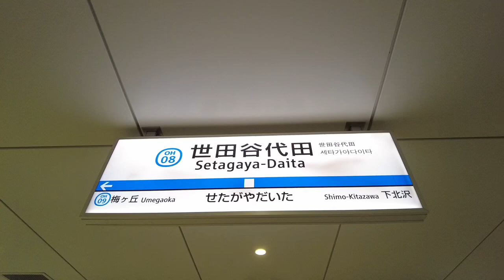小田急線 世田谷代田駅周辺を歩く Take a walk around Setagaya-Daita Station on the Odakyu Line 2022.7.1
2022.7.1

小田急線、世田谷代田駅周辺を歩きました。
世田谷代田駅は、東京都世田谷区代田にあります。
2017年にリニューアルした地上駅舎が完成ということで、駅はとても綺麗です。
世田谷代田駅周辺にあまりお店はありませんが、下北沢にも近いので不便ということはないと思います。
駅に隣接している、2020年に開業した由縁別邸が一際異彩を放っていて、世田谷代田駅と言えば由縁別邸、的な感じになりそうです。

I walked around Setagaya-Daita Station on the Odakyu Line.
 Setagaya-Daita Station is located in Daita, Setagaya-ku, Tokyo.
 The station is very beautiful because the ground station building renewed in 2017 is completed.
 There aren't many shops around Setagaya-Daita Station, but I don't think it's inconvenient because it's close to Shimokitazawa.
 The Yuenbettei, which opened in 2020 and is adjacent to the station, stands out, and Setagaya-Daita Station seems to be like a Yuenbettei.

Caminé alrededor de la estación Setagaya-Daita en la línea Odakyu.
 La estación Setagaya-Daita se encuentra en Daita, Setagaya-ku, Tokio.
 La estación es muy hermosa porque se completó el edificio de la estación terrestre renovado en 2017.
 No hay muchas tiendas alrededor de la estación de Setagaya-Daita, pero no creo que sea un inconveniente porque está cerca de Shimokitazawa.
 Destaca el Yuenbettei, que se inauguró en 2020 y está junto a la estación, y la estación Setagaya-Daita parece un Yuenbettei.

我在小田急线的世田谷台站附近走了一圈。
 世田谷代田站位于东京都世田谷区代田。
 车站非常漂亮，因为2017年更新的地面站大楼已经完工。
 世田谷台站周边店铺不多，但离下北泽很近，不觉得不方便。
 2020年开业的与车站相邻的元别亭显得格外醒目，世田谷台田站仿佛就是一个元别亭。

오다큐선, 세타가야 요다역 주변을 걸었습니다.
 세타가야 요다역은 도쿄도 세타가야구 다이다에 있습니다.
 2017년에 리뉴얼한 지상 역사가 완성이라는 것으로, 역은 매우 깨끗합니다.
 세타가야 요다역 주변에 별로 가게는 없습니다만, 시모키타자와에도 가깝기 때문에 불편이라고 하는 것은 없다고 생각합니다.
 역에 인접하고 있는, 2020년에 개업한 유연 별저가 일시적으로 이채를 내고 있어, 세타가야 요다역이라고 하면 유연 별저, 적인 느낌이 될 것 같습니다.

08:12  由縁別邸 代田
27:53  新代田駅
51:24  代田八幡神社